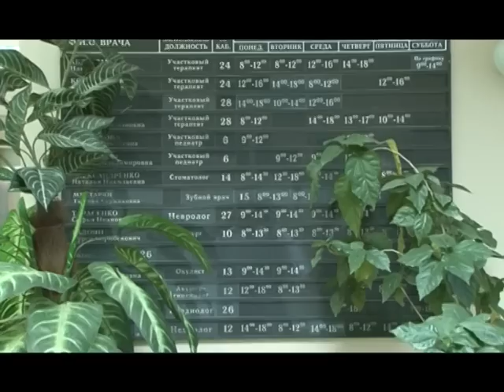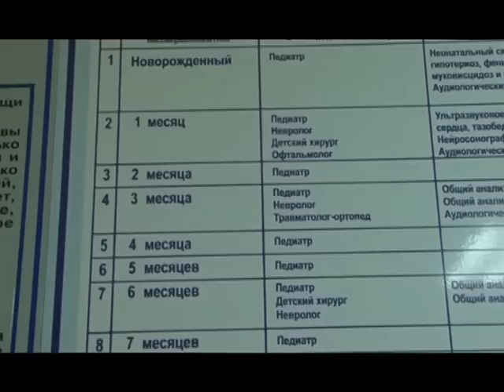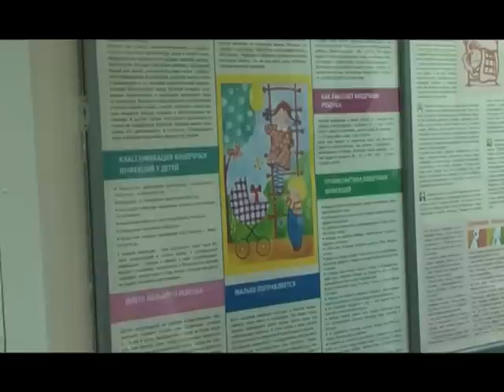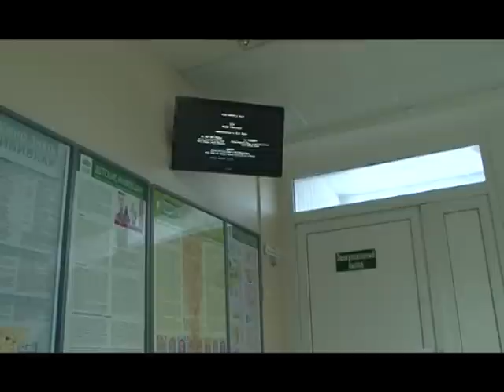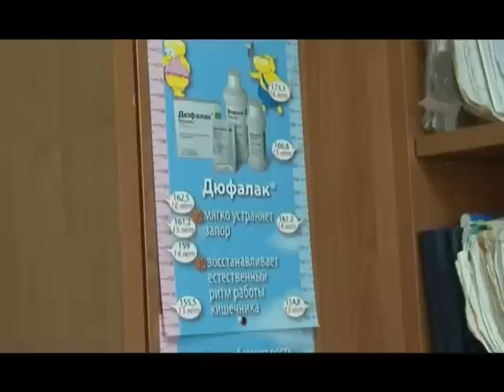Поликлиника №1 в Софрино.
Внезапный визит нашей съемочной группы в поликлинику  не застал ее персонал врасплох. Люди, которые здесь работают ,поистине золотой фонд нашего здравоохранения. Познакомились с ними Петр Кузнецов и Владимир Парфенов.